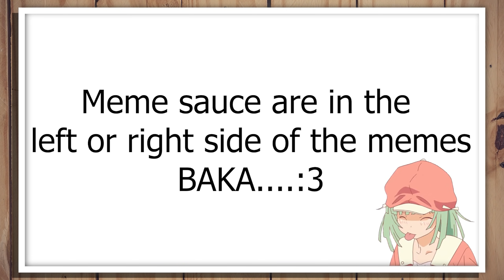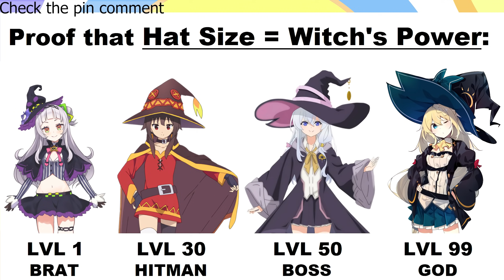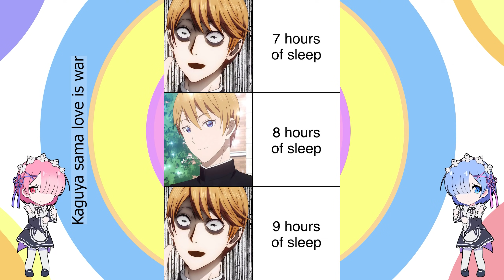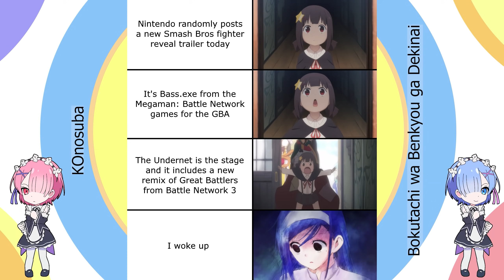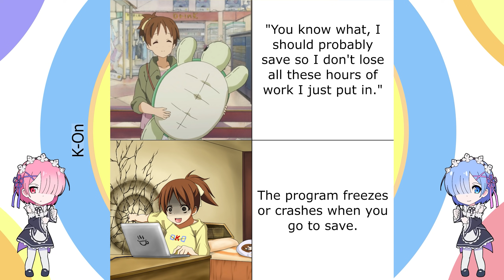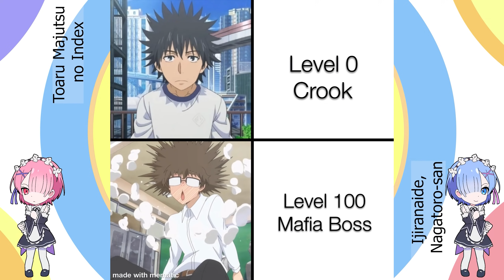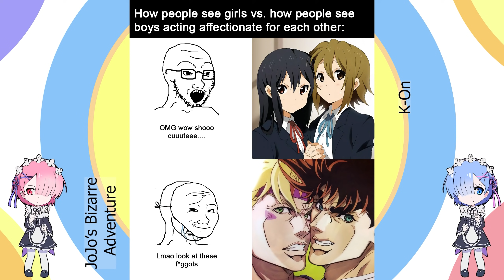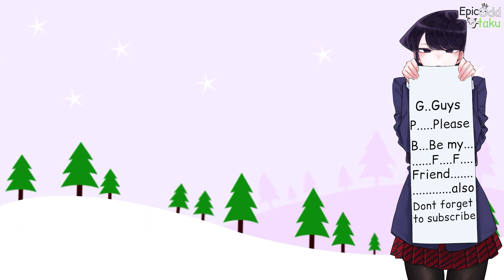Anime memes only true fans will find funny #1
Anime memes only true fans will find funny #1 as the title suggests this video is Anime memes only true fans will find funny #1. Anime Memes are a blessing for everyone, anime meme keeps us happy, anime memes help is a laugh, anime memes can help us pass the boring times.BTW if you dislike this video then you don't want to be a friend of Komi-san.

TIMESTAMPS:

00:00 - AD
0:16 - Memes
15:19 - outro